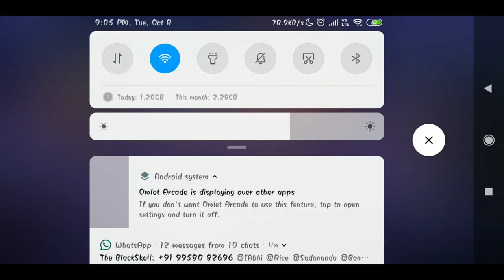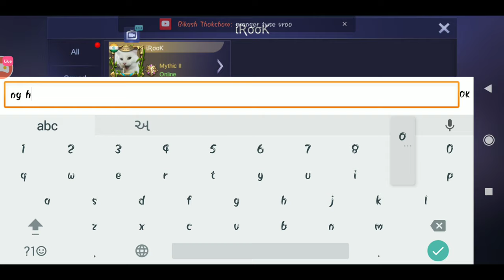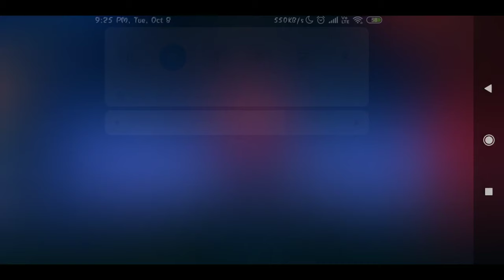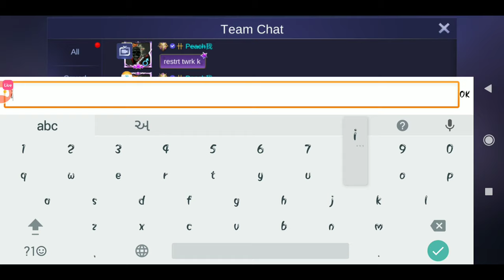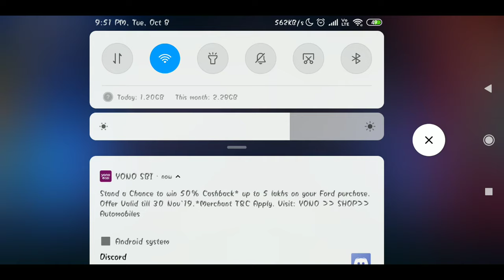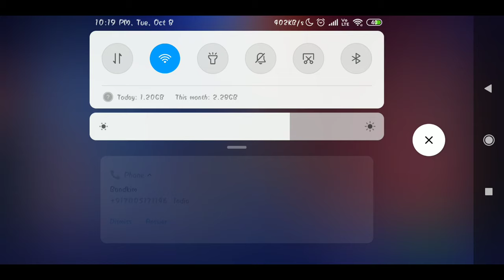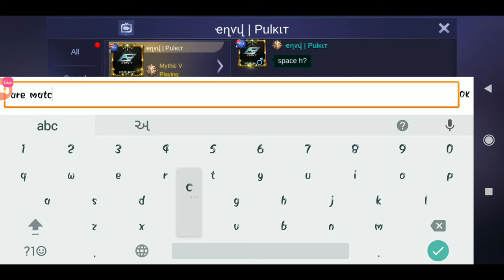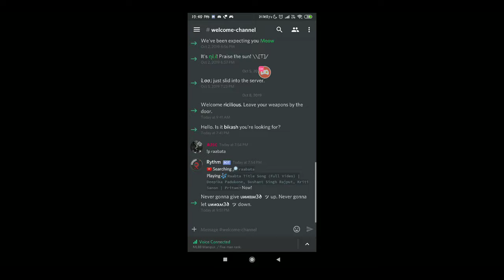Global Granger 36 global rank 5 man gameplay!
Global 38 Granger, way to mythic 1 .
Road to top 5 global granger!